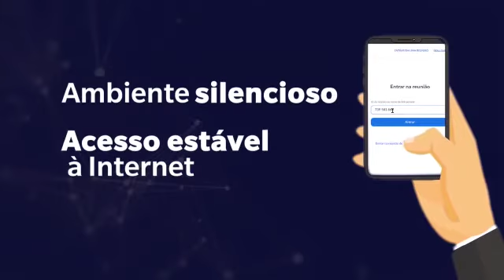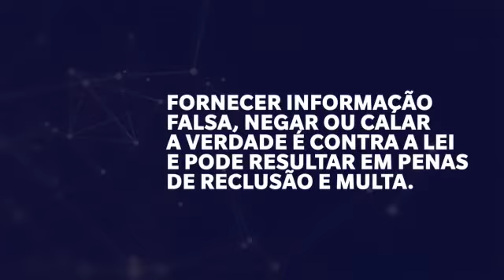Tutorial de Notificação Judicial da 1ª Vara de Família de Macapá